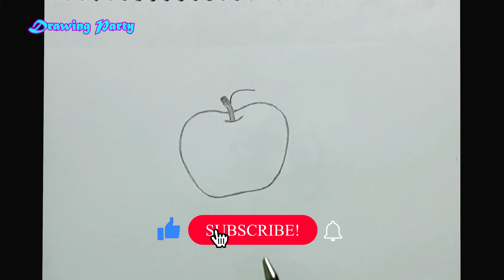How to Draw Apple || Apple Drawing Easy Step by Step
❤️Learn how to draw an apple easy way step by step. Beginners friendly Easy apple drawing tutorial for all age group. Practice line and circle drawing for develop your perfection. Enjoy your Apple Drawing session.

❤️⭐ Material used for DRAWING ---
      - General Paper
      - 4B pencil OR Marker pen
      - Color Pencil